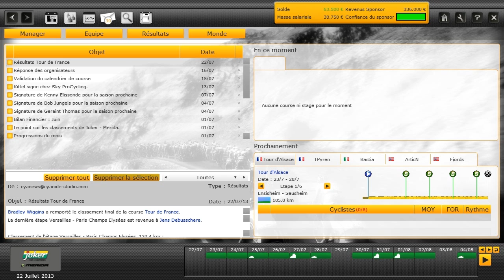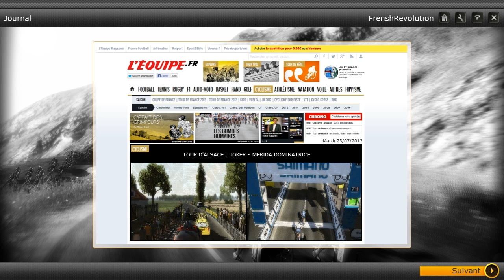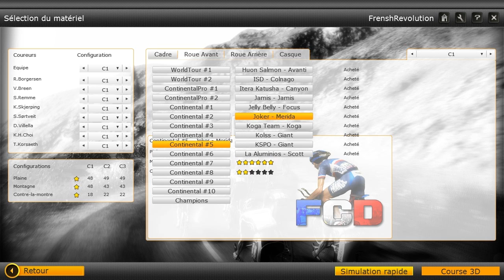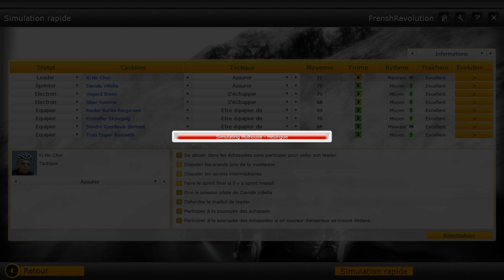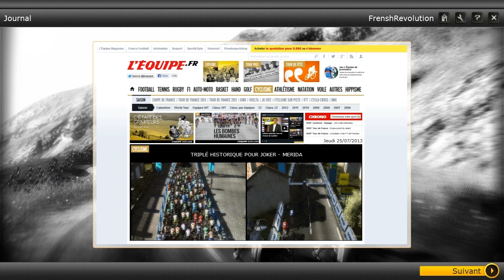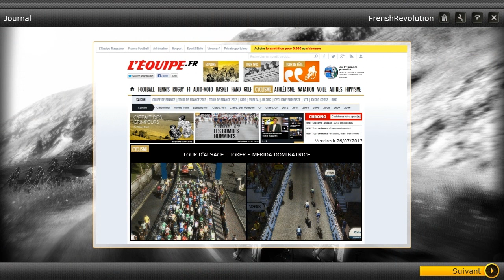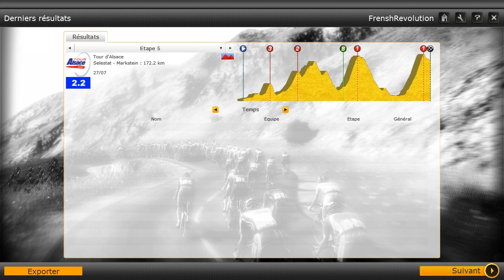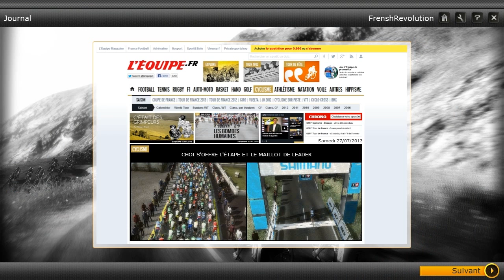[PCM 2013 - Carrière by F_R] Épisode 29 : Tour d'Alsace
Bienvenue à vous tous pour suivre cette nouvelle carrière dans Pro Cycling Manager 2013 avec l'équipe Joker-Merida.
La route est encore longue et l'objectif final ardu ; mais l'ambition de l'équipe Joker-Merida ainsi que son fort potentiel nous mèneront sans nul doute au panthéon des stars mondiales du cyclisme. Reste à savoir dans combien de temps... et comment ?

Cette vidéo vous présente la suite des aventures de l'équipe Joker-Merida. Au programme : le Tour d'Alsace (2.2).

Niveau : Difficile